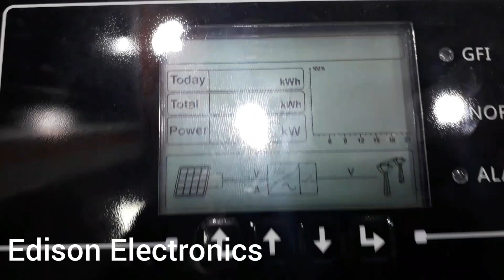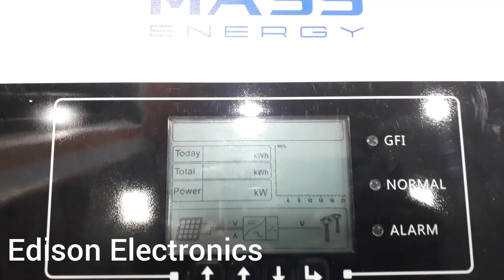Solar inverter sofar company 5.5kw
Solar inverter sofar company make 5.5kw